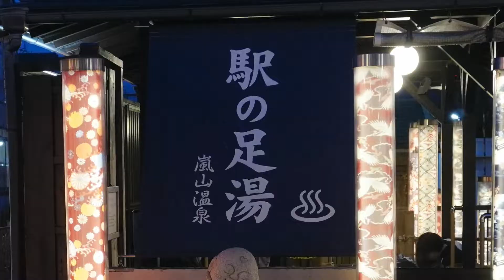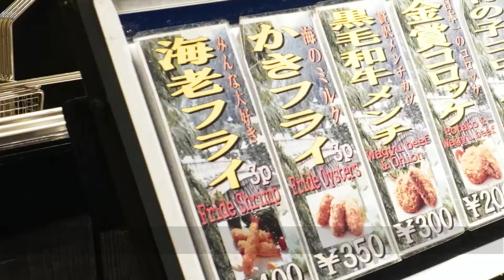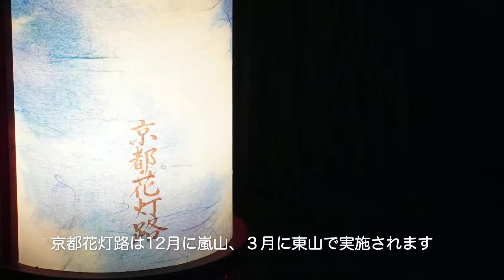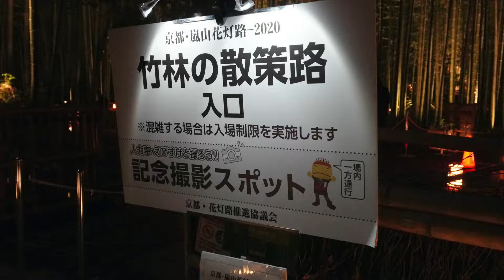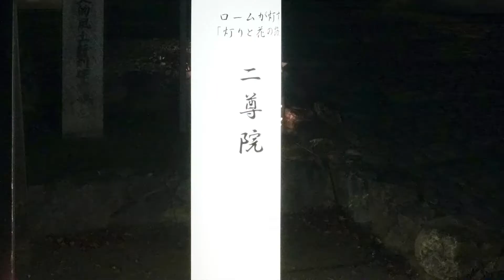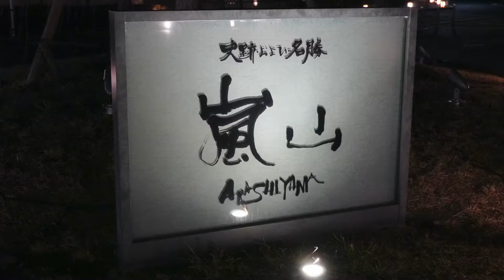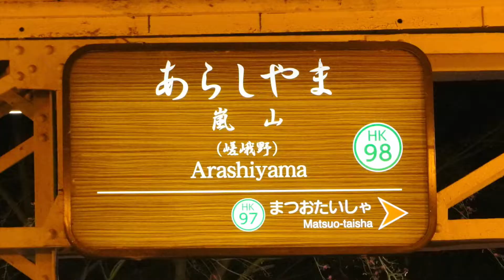一日乗車券で巡る京都市バスの旅 番外編 京都夜散歩#9 嵐山花灯路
京都夜散歩、第９回は「京都・嵐山花灯路」です。
普段の夜は静かな嵐山ですが、この期間は違います。
この期間だけ見ることが出来る夜景をお楽しみください。

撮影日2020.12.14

0:00　イントロ
0:05　嵐電嵐山駅
0:22　キモノフォレスト
1:05　嵯峨野コロッケ
1:19　渡月橋
1:51　りらっくま茶房
2:09　竹林(ライトアップ)
2:40　野宮神社
3:01　竹林
4:37　二尊院
4:55　渡月橋(ライトアップ)
5:46　阪急嵐山駅

※入院していた家族が、5月8日退院しました。暫くは自宅で安静療養なので介護の時間がとられると思いますが、一安心しています。今後も更新が不定期になると思われますが、ご了解ください。
　また、本業の方も少しづつではありますが、仕事量が増えつつあります。
コメントのお返しは❤️になったり、他チャンネルへの訪問も少なる可能性がありますが、ご了解ください。